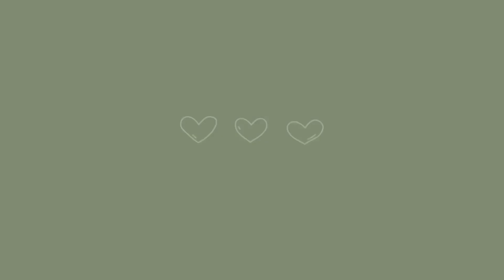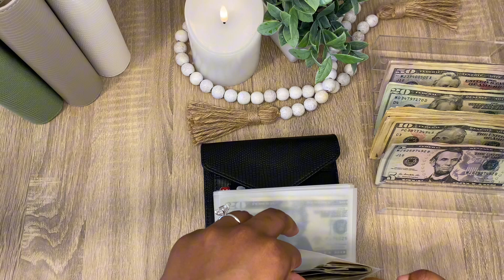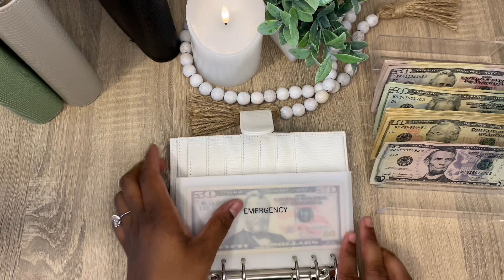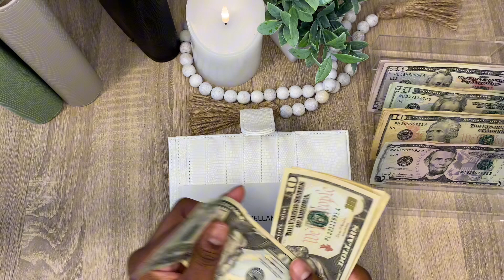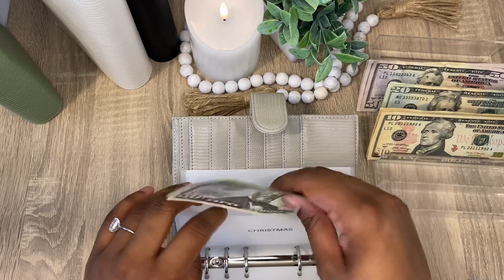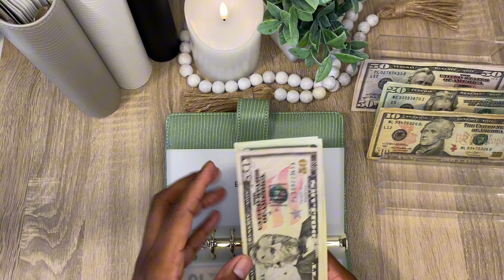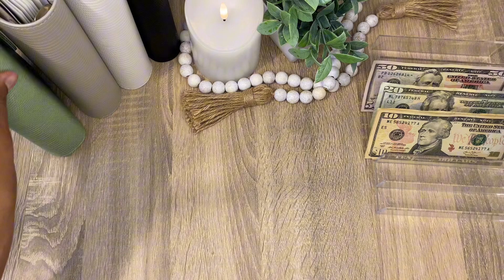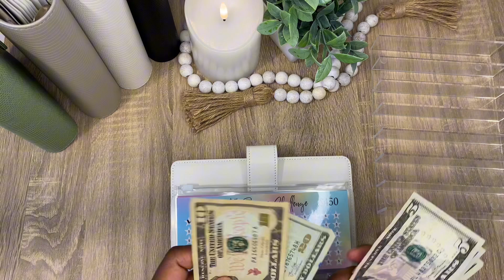CASH STUFFING $580 | New Binders | March 3rd Paycheck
Thanks for tuning into todays video. I am truly grateful for every single one of my subscribers.

As always I’ll catch you in the next one

Items Mentioned Today

A6 Binders

New A6 Binder: @budgetwithlina on instagram

A7 Wallet

Cash Envelopes

Savings Challenges